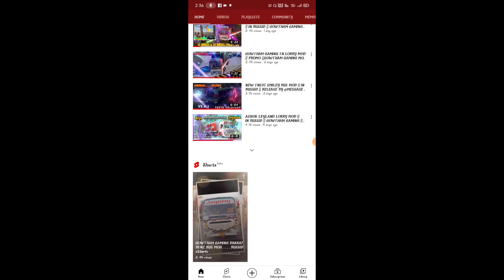MY CHANNEL 1ST ANNIVERSARY SPECIAL || என்ன வா.!! இருக்கும்...😍😍😍 || GOWTHAM GAMING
MOD & MODEL CREDIT

MY 1ST ANNIVERSARY SPECIAL MOD

BACKGROUND MUSIC

WARNING ⚠️